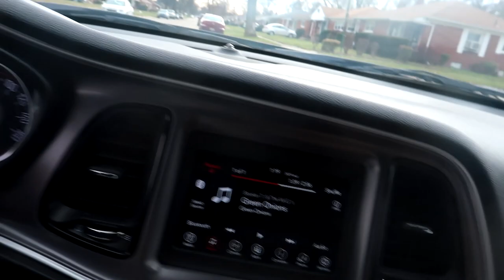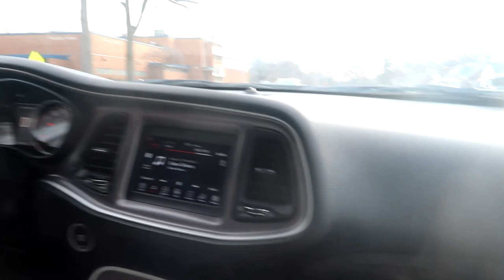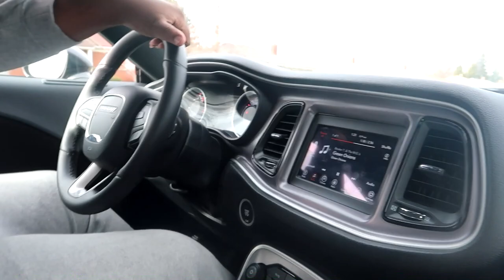I TOOK DELIVERY OF A BRAND NEW 2019 R/T